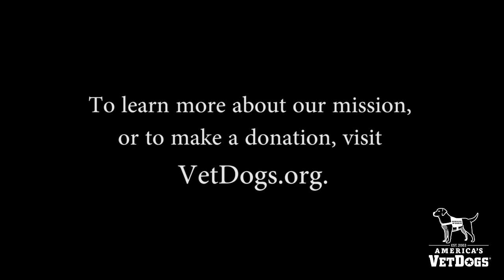America's VetDogs service dog program graduate Ruben and his wife Lois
Learn more about Ruben and Lois' experience of going through our service dog training program.

It costs over $50,000 to breed, raise, train, and place one assistance dog; however, all of VetDogs’ services are provided at no charge to the individual.  Funding comes from the generosity of individuals, corporations, foundations, businesses, and community organizations.